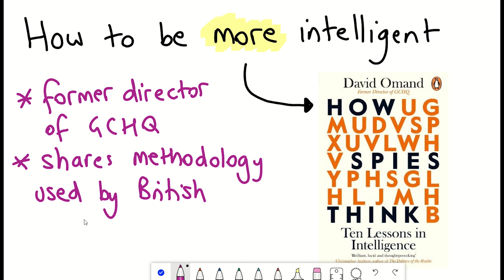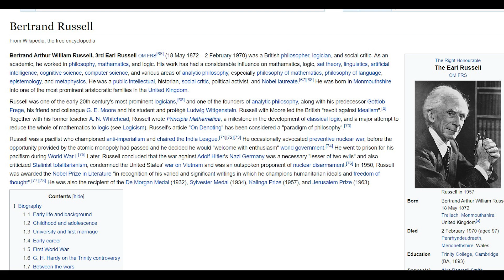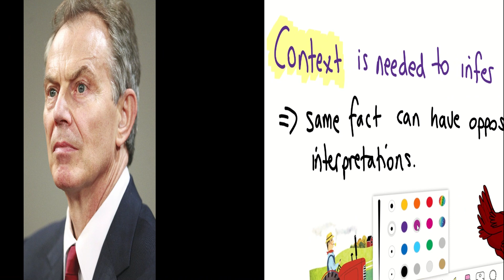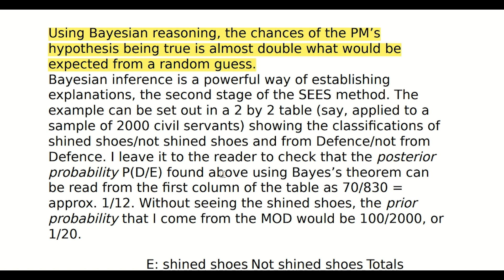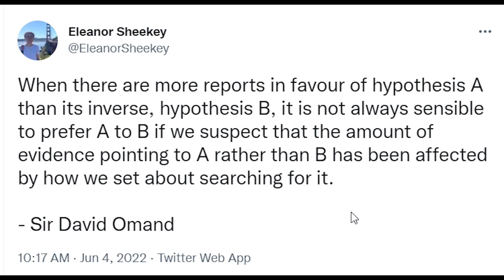6 Lessons In Intelligence (How Spies Think)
'How Spies Think: 10 lessons in intelligence' by former GCHQ director David Omand, is a book I finished reading earlier this year. The book explores the ways in which you can use the data you are presented to make more rational decisions with every day life. As I think some of these tips will help with my own scientific research too (and because I used to want to be a spy), I've turned these lessons into a video. It ranges from the use of Bayesian Inference to confirmation bias, echo chambers through to a story on chickens. Enjoy.

How Spies Think

TIMESTAMPS:
Intro - 00:00
The SEES model - 02:50
Lesson 1 (situational awareness) - 03:30
Lesson 2 (explanation) - 05:00
Lesson 3 (estimate) - 10:45
Lesson 4 (Strategic notice) - 12:30
Lesson 5 (navigating negotiations) - 13:45
Lesson 6 (digital decisions) - 14:45
What have I learned? - 16:00